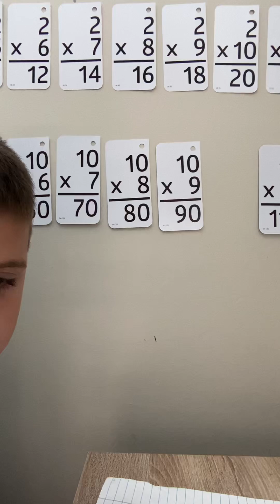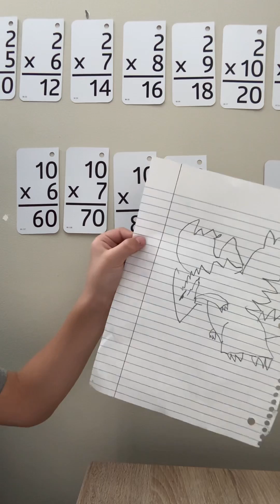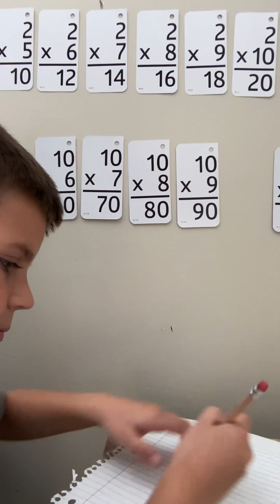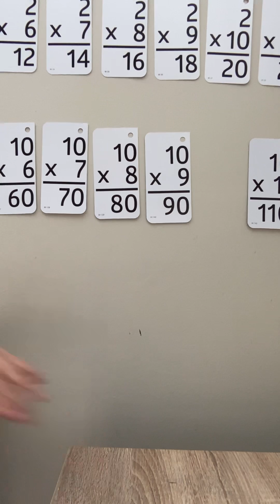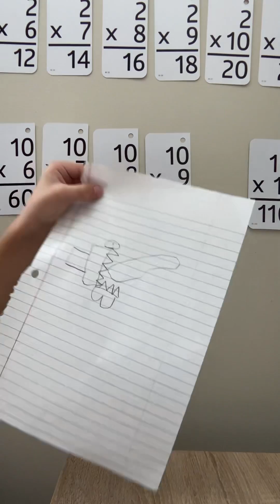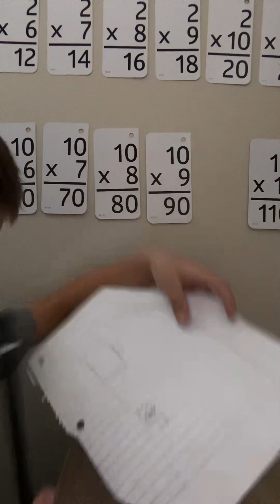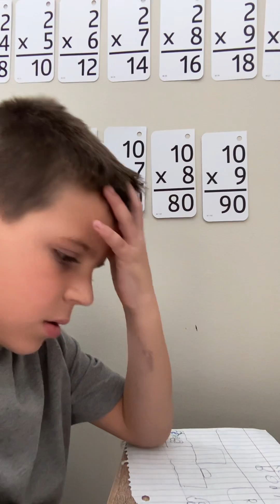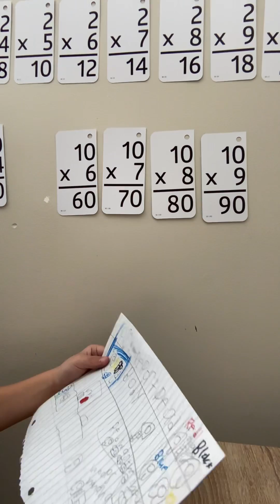How to draw a dragon and amogus atctoion scen and other stuff